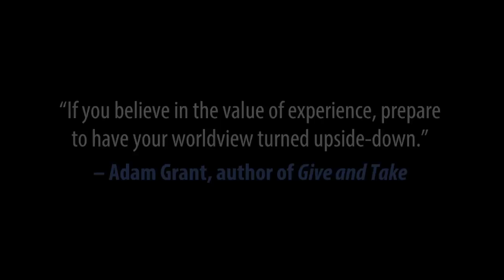Liz Wiseman on ROOKIE SMARTS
In a time of constant change, success depends on seeing the world through rookie eyes, and in this essential guide, the bestselling author of Multipliers explains why we are often at our best when we are doing something for the first time—and how to reclaim and cultivate this curious, flexible, youthful mindset called ROOKIE SMARTS (on sale: Oct. 14, 2014).